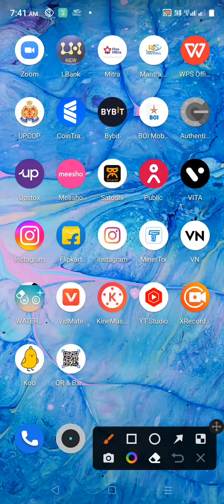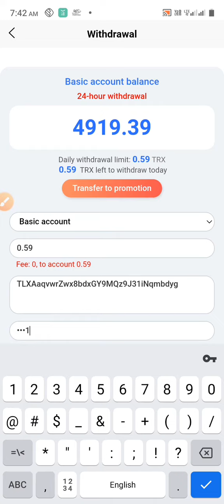trx kaise withdrawal Karen how to withdraw trx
trx ham janenge Aaj kaise withdrawal karte hain kaise receive karte Hain